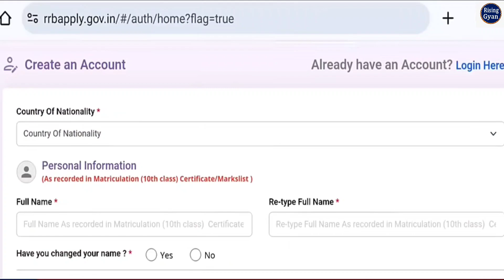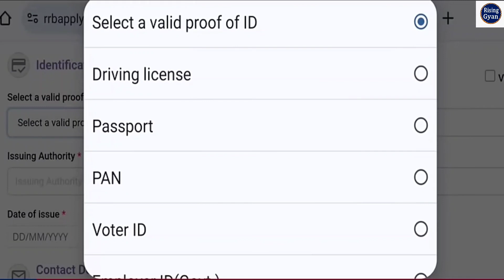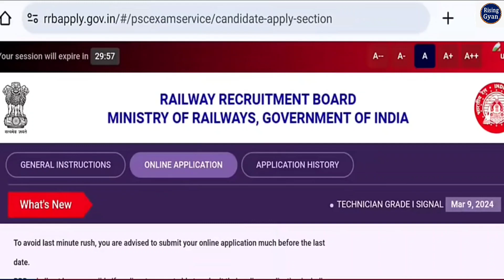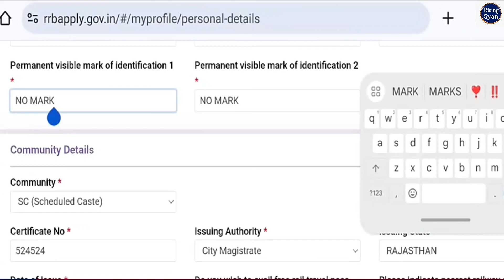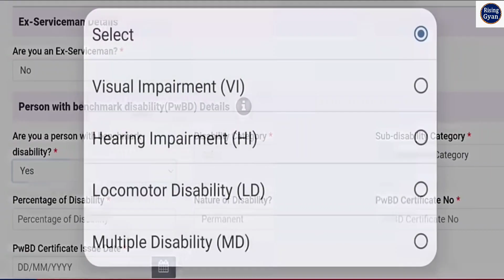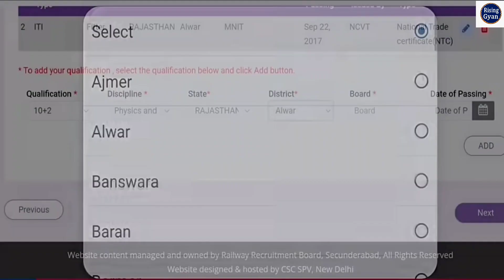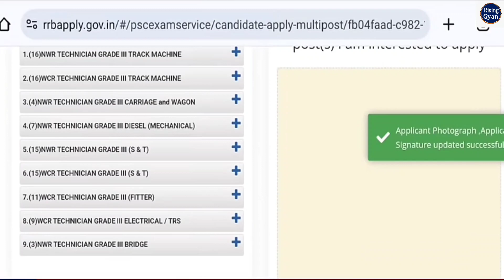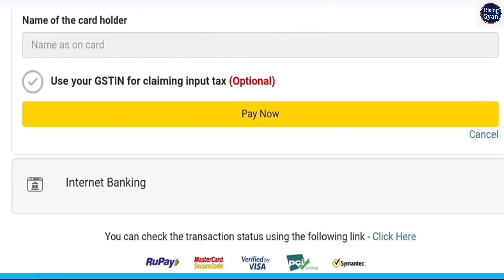RRB Technician Online Form Fillup 2024 🔥 RRB Technician Form Filling 2024 🔥 RRB Technician Form 2024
In this Video we discuss RRB Technician Online Form Fill up 2024 | RRB Technician Form Filling 2024 | RRB Technician Form 2024

RRB Technician Online Form 2024: Apply for RRB Technician Vacancy 2024 Online Form. Are you looking Application Form for RRB? If yes, then watch this video. Because on this video we are providing you details for RRB Technician Online Form 2024 @indianrailways.gov.in

 RRB Technician Online Form 2024 Kaise Bhare How to Fill RRB Technician Online Form 2024
RRB Technician Form 2024
 How to Apply RRB Technician Online Form 2024 Risinggyan